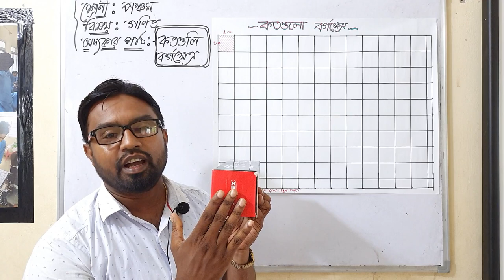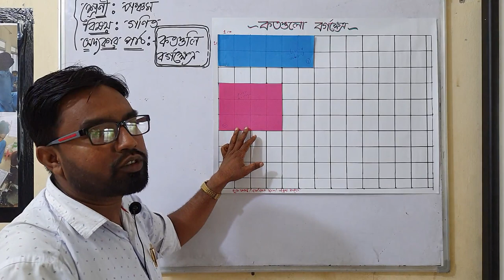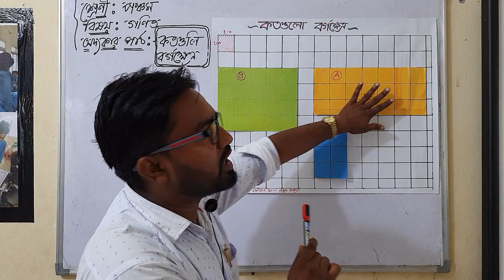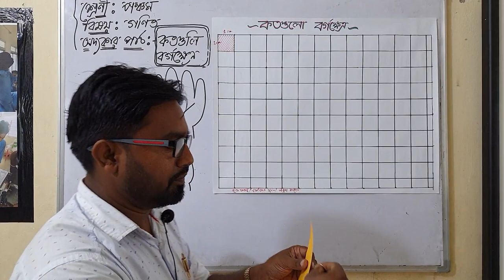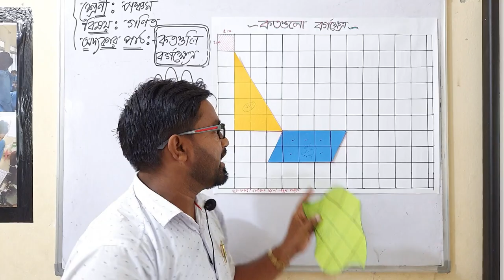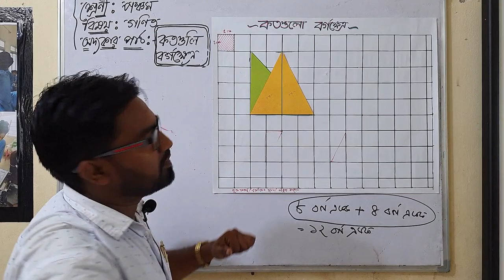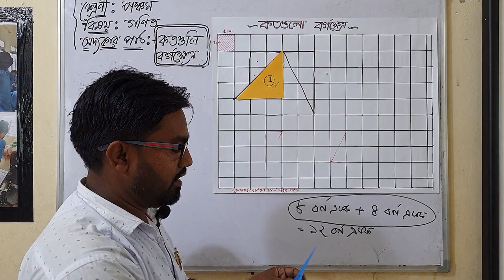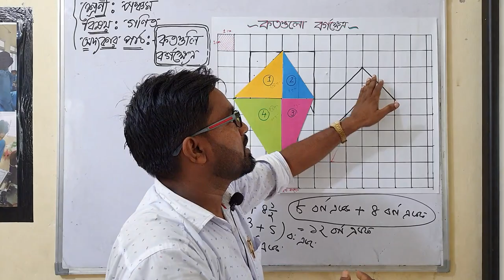SRI PRABIR GHOSH,SUBJECTT-MATHEMATICS, CLASS-V